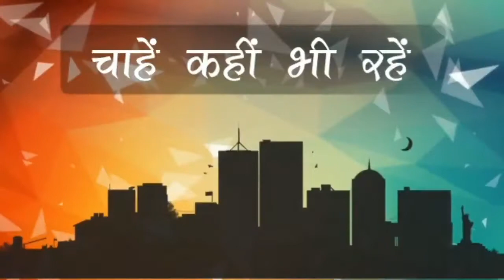|| Rampur || नियम तोड़ने वाले ही समझाएंगे अब नियमों का महत्त्व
रामपुर में बीती देर रात जिलाधिकारी सहित पुलिस अधीक्षक ने मिलकर एक अभियान चलाया, यह अभियान मास्क ना पहनने वालों के लिए कोरोना चंपू अभियान के नाम से चलाया गया है। खास बात तो यहाँ है कि इस अभियान के तहत पकड़े जाने वाले लोग अन्य लोगों को कोरोना से बचाव हेतु सचेत कराएंगे साथ ही मास्क पहनने का महत्त्व भी बताएंगे। जिलाधिकारी की माने तो इस दौरान बिना मास्क पहने कुछ लोगो से जुर्माना भी वसूला जाएगा। साथ ही साथ कुछ लोगों को अनोखी सजा भी दी जाएगी।
दरअसल नगर में कोरोना के बढ़ते मामलों को देख रामपुर में जिलाधिकारी ने एक अनोखे अभियान की पहल की है। इस अभियान का नाम है कोरोना चंपू अभियान। जिस तरह इस अभियान का नाम काफी अलग है उतना ही अनोखा इसका काम भी है। इस अभियान के चलते उन लोगों को पकड़ा जाएगा जो कोरोना काल में बिना मास्क के घुमते नज़र आएँगे। ख़ास बात तो यह है कि इस अभियान के चलते पकडे जाने वाले लोगों के जरिए ही अन्य पांच से दस लोगों को मास्क का महत्त्व समझाया जाएगा साथ ही कोरोना के प्रति जागरूक भी किया जाएगा।